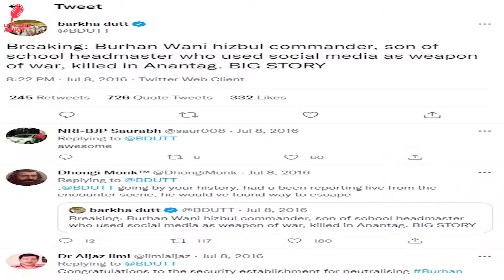गोरखनाथ मंदिर पर IIT graduate का हमला।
The video talks about the attack on Goraknath Temple by IIT graduate
Credit:News18 India